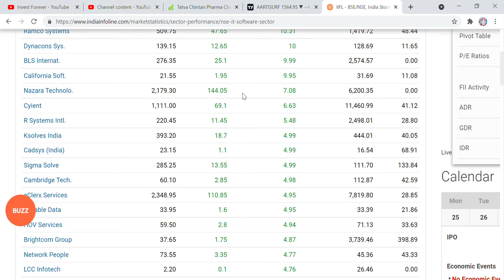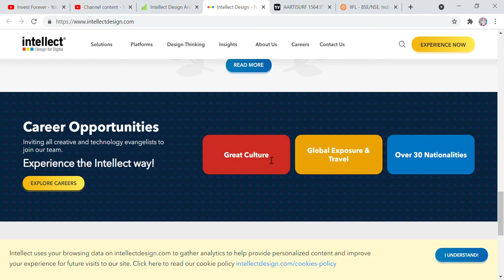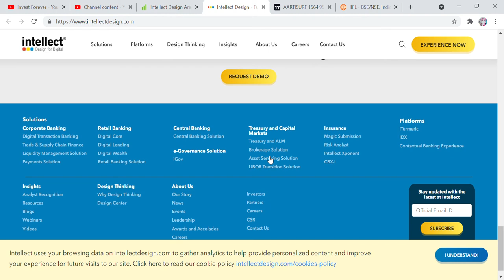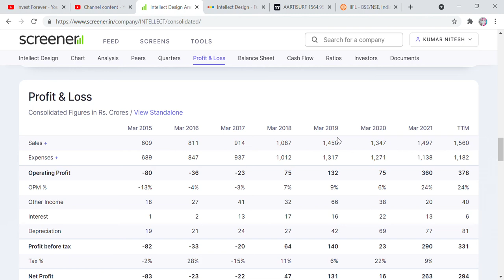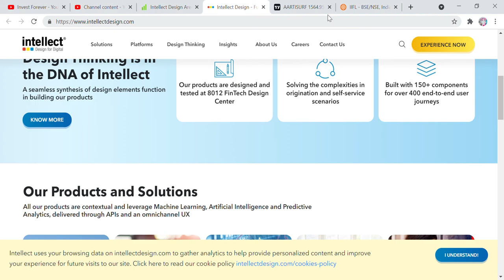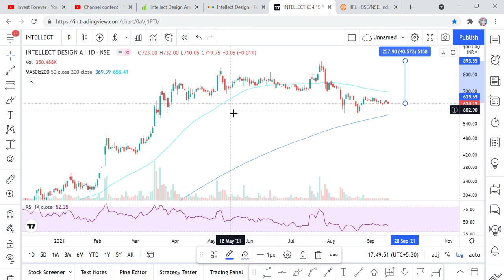BEST RANK 1 IT STOCKS, खामोश बैठा है शेयर, जब भागेगा हाथ नही आएगा TARGET 1000 RS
Hi Friends